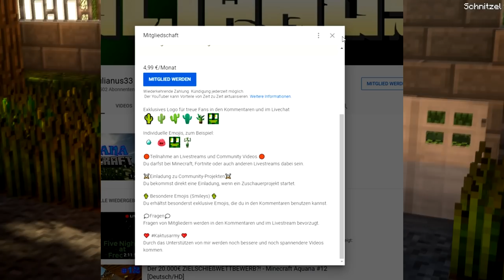Die PORTAL QUEST?! - Minecraft Aquana #14 [Deutsch/HD]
Wenn euch das Video gefallen hat, freue ich mich über ein Abo. Liked das Video um mehr Minecraft Aquana Videos zu sehen.⤋